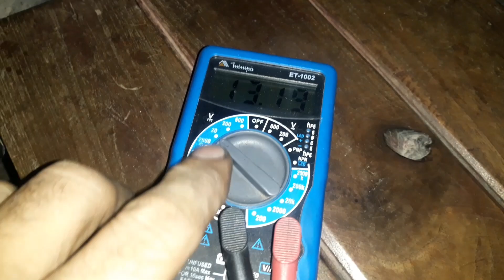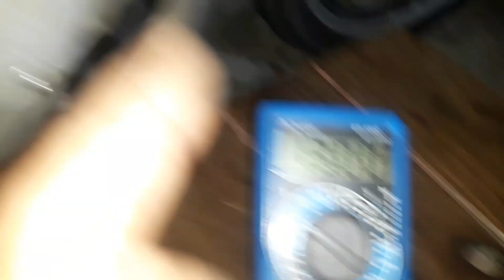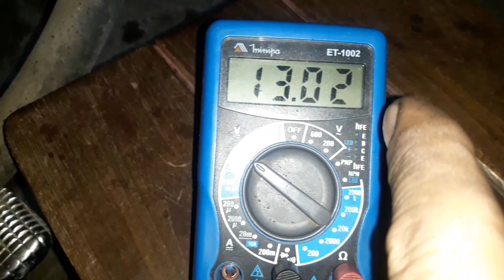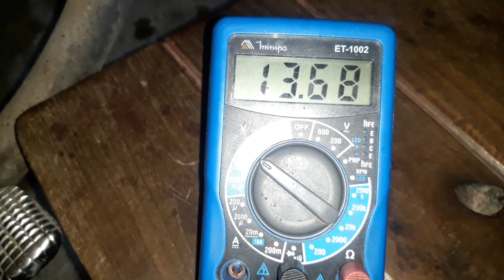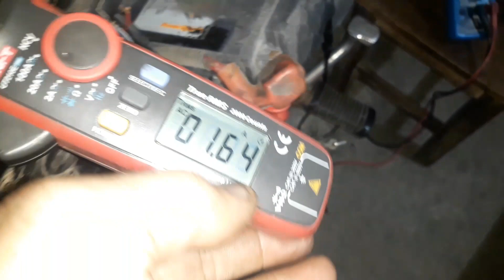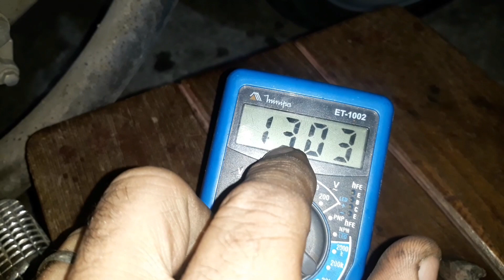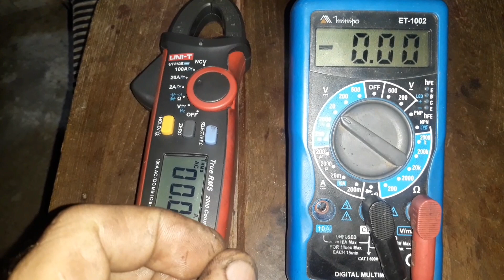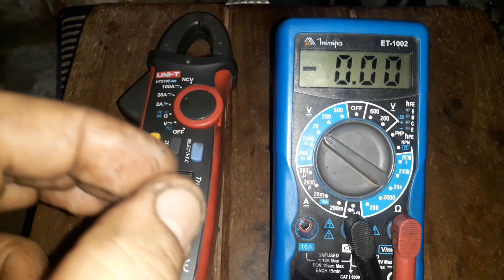Muitos mecânicos erram esse Diagnóstico (estator trifásico )